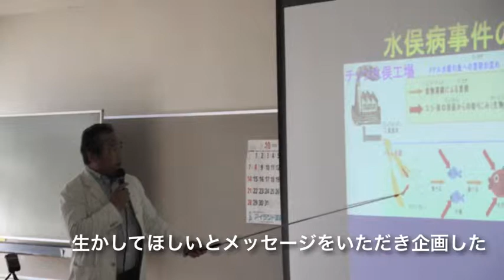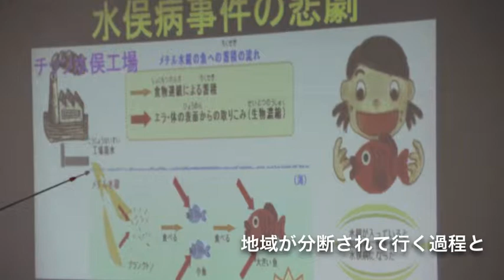水俣病から学ぶ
水俣病についてこれほど身近に感じたことがあっただろうかー。現在、福島県が抱える放射能問題と重ね合わせた地域課題について考えるセミナーが郡山市で開かれた。
この復興セミナーはNPO法人ふよう土2100が主催した。同法人は震災後、被災者への復興支援事業を展開している。今回 はいわき市のNPO法人ザ・ピープルの橋渡しを得て、水俣病の患者家族で水俣病の語り部として活動する川本愛一郎さんを講師に招き、「水俣病から学ぶ」をテーマとしたセミナ ーを催した。
セミナーでは、被災者として現場から声をあげ続けること、負けずに闘うことの大切さが強調された。長期にわたる心身 への影響や地域の課題、コミュニティーの混乱など、福島が 背負っている課題とよく似ている。川本さんの語りを聞き、 子どもたちのために今、福島がやらなければならないことの 大切さを改めて学んだ。